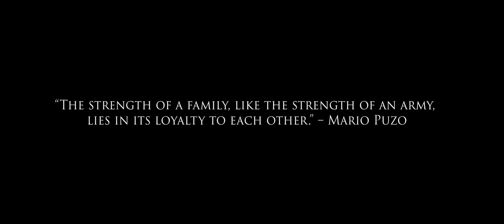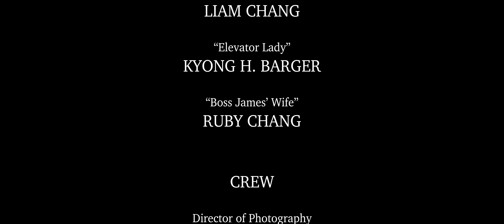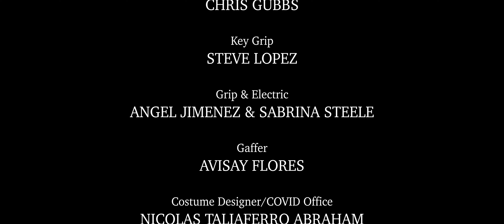DAEBU (Godfather) Short Film by AL CHANG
6 years removed an ex-mob boss is pulled back in to his once violent life to tie up loose ends, for good.

Los Angeles Asian Film Awards
WINNER BEST ACTOR - KANG KIM (BOSS JAMES)